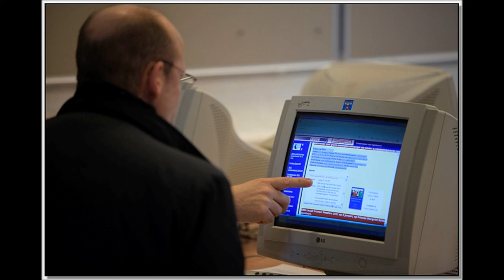Jeugd ontmoet meesters 2011 deel 1 Yvonne Pieters Photo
Foto impressie: SBSA Jeugd Ontmoet Meesters zondag 2 januari 2011 Apeldoorn Fotografie: Yvonne Pieters Photo